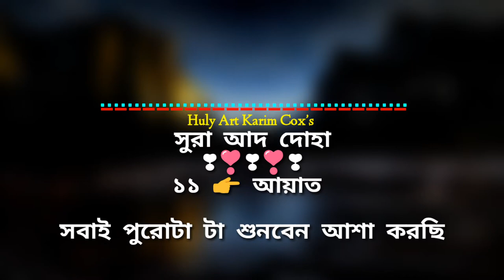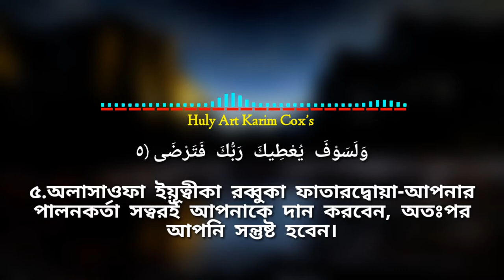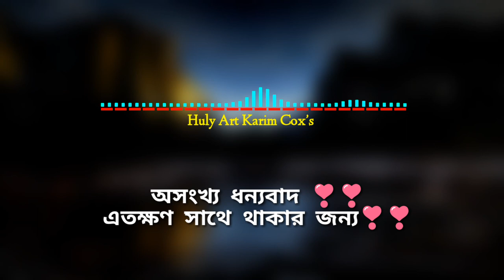সূরা আদ দোহা Surah Ad Duha Full Huly Art Karim Cox’s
.Sing: Rezaul Karim

.Surah: Ad Duha

.Vdo Edit: Rezaul Karim

.Level by: Huly Art Karim Cox’s